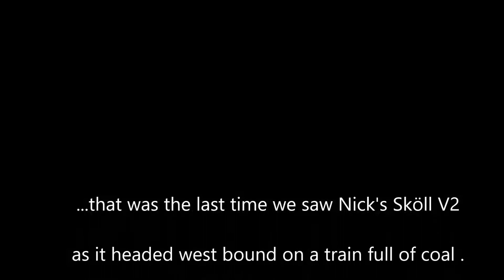Last flight of the Skoll v2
Everything Bad that happened in this video can honestly be blamed on tired battery's
I'm happy to say that I'm now using Venom Power Battery's (got them shortly after making this video).

Pilot Rip Trip's last flight of the Flynoceros - Sköll V2 - 6S .RIP

Zach Markezich (My Nephew) and
Michael Cathcart

-Coffee Black Blues

-You Go Your Way